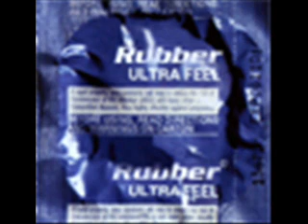Everything You Do - Rubber